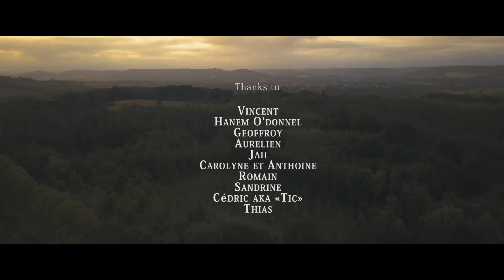Maison Ferrage x Escape Feeling VF